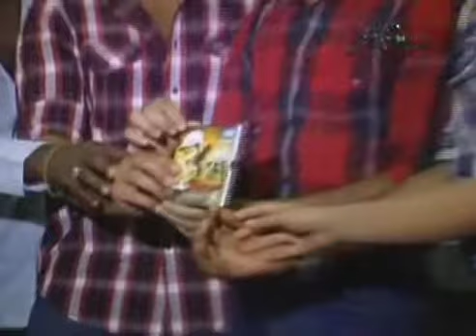Audio launch of Tamil movie 'Ayutha Poratam'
Audio release of the Tamil movie 'Ayutha Poratam' directed by Jai Akash, took place and was attended by the entire cast and crew, in Chennai.